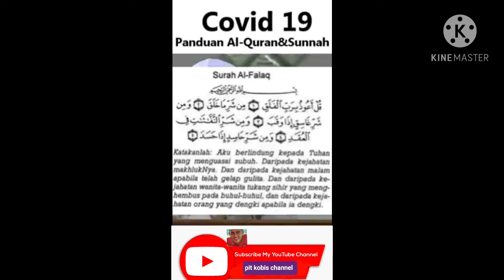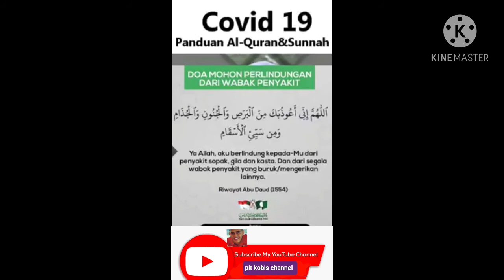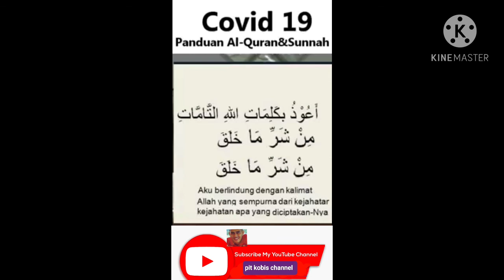covid 19 panduan al quran dan sunnah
sama sama kita mendengar